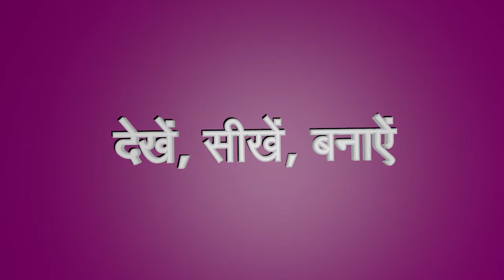चना मसाला सब्जी -- Chana Masala Sabji